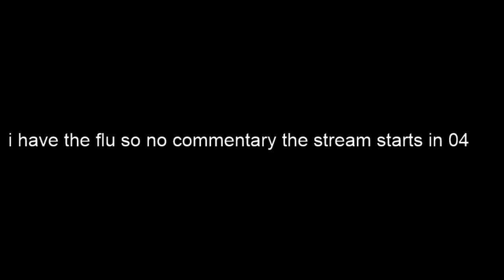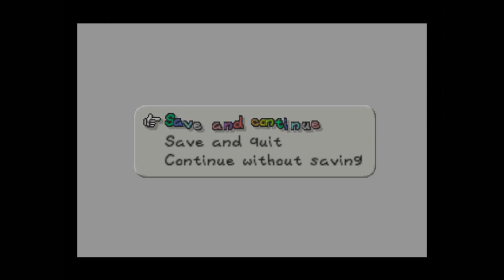paper mario part 2